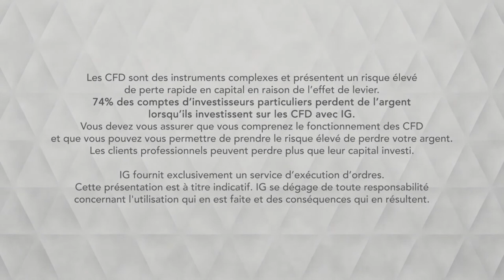Bourse - GBPUSD, une suspension jugée illégale - IG 25.09.2019